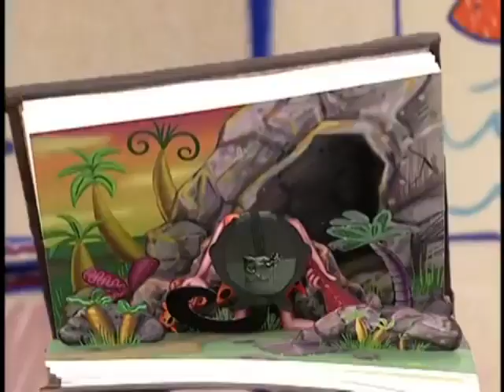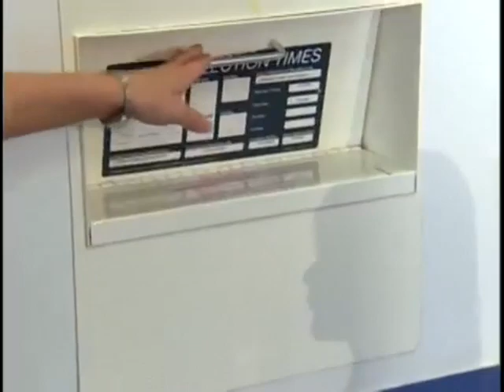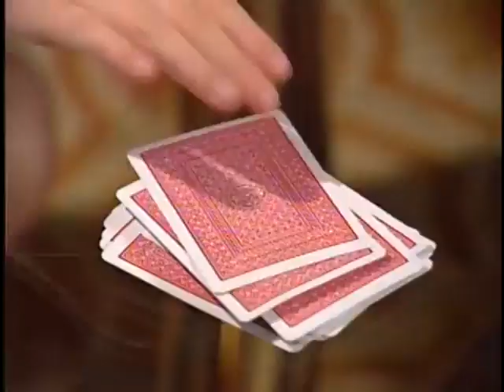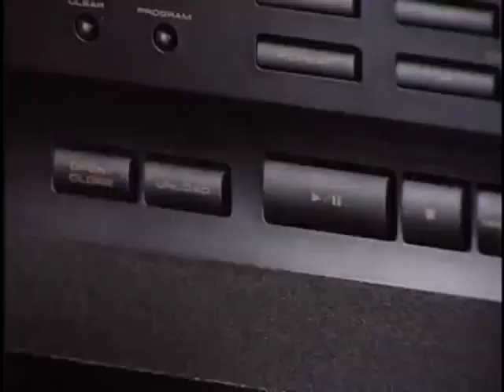elmo's world 25 episodes for almost 25 years part 4